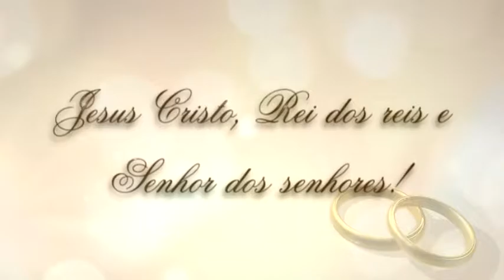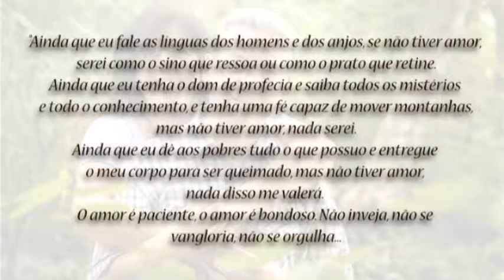RETROSPECTIVA BODAS JOAQUIM E RAQUEL